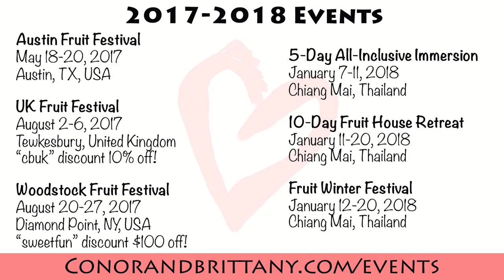GERMAN MINIMALIST + YOUTUBER BADASS || Interview with Clara Fi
Meet Clara, badass German Minimalist and YouTuber. In this interview, Clara shares about her minimalist journey and how it has affected other realms of her life, her youtube channels and what inspires her there, and other passions she is excitedly pursuing. Check out Clara's YouTube channels and get a sense for her flavor first hand!

UPCOMING EVENTS with Brittany & Conor

The UK Fruit Festival
August 2-6, 2017
Tewkesbury, United Kingdom

The Woodstock Fruit Festival in 2017!

10-day Fruit House RETREAT (during Fruit Winter Fest)